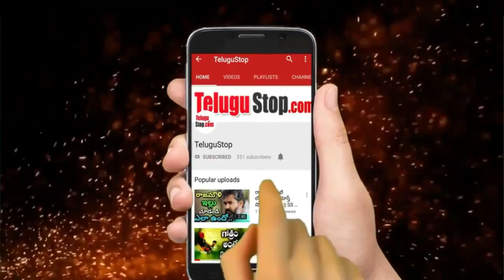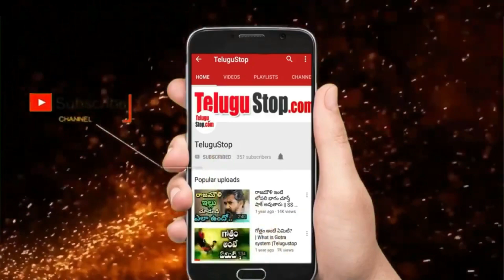వెదురు తో ఇల్లు నిర్మాణం / వెదురు లో 1300 రకాలు /House Villa In the Deep Forest​​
వెదురు  తో  ఇల్లు  నిర్మాణం  / వెదురు లో  1300 రకాలు / Building Most Beautiful House Villa In the Deep Forest​​ ( Bamboo 100%)

Primitive VillagePrimitive Villagevideos ,
Primitive Village 2019 videos ,Primitive Village forest  videos ,
Bamboos have long been considered the most primitive grasses, mostly because of the presence of bracteate, indeterminate inflorescences, "pseudospikelets", and flowers with three lodicules, six stamens, and three stigmata. Following more recent molecular phylogenetic research, many tribes and genera of grasses formerly included in the Bambusoideae are now classified in other subfamilies, e.g. the Anomochlooideae, the Puelioideae, and the Ehrhartoideae. The subfamily in its current sense belongs to the BOP clade of grasses, where it is sister to the Pooideae (bluegrasses and relatives
Most bamboo species are native to warm and moist tropical and warm temperate climates.However, many species are found in diverse climates, ranging from hot tropical regions to cool mountainous regions and highland cloud forests. In the Asia-Pacific region they occur across East Asia, from north to 50 °N latitude in Sakhalinto south to northern Australia, and west to India and the Himalayas. China, Japan, Korea, India and Australia, all have several endemic populations. They also occur in small numbers in sub-Saharan Africa, confined to tropical areas, bamboo house making